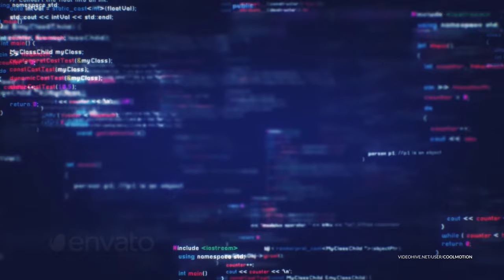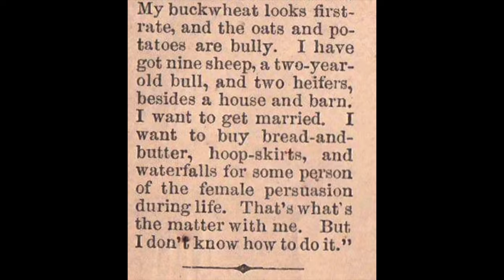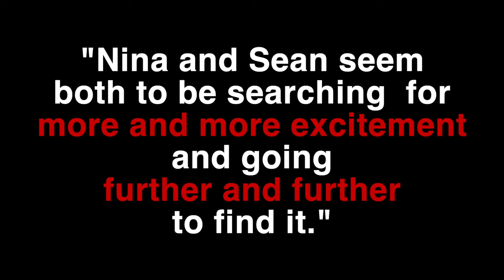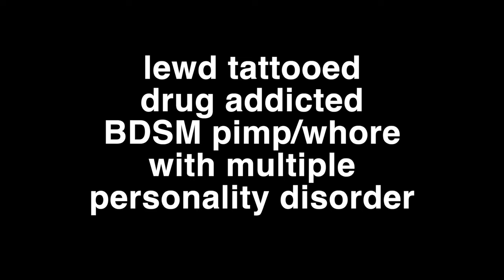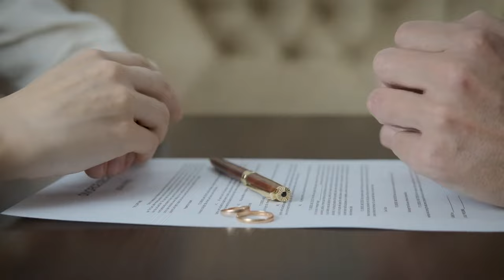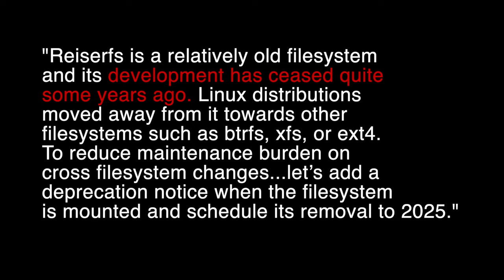The Deprecated Bloodstained Code in the Linux Kernel: Hans Reiser and His Mail Order Bride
Over 20,000 developers have contributed code to the Linux kernel since 1991.  Only one of them is a convicted murderer.  His code is on your Linux box right now.  This is the story of Hans Reiser, his mail order bride Nina, and her murder.

If you enjoyed this story, you would love our web sites, LowEndBox and LowEndTalk.  We not talk about technology and give you leads on the cheapest hosting deals on the planet.  We also have interviews with industry leaders, more fascinating stories like this one, and spirited discussion.